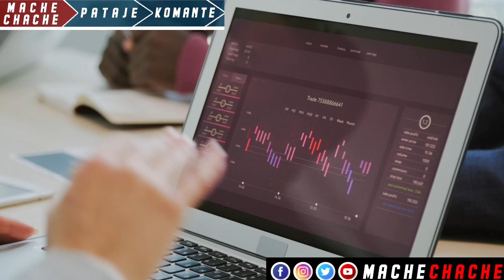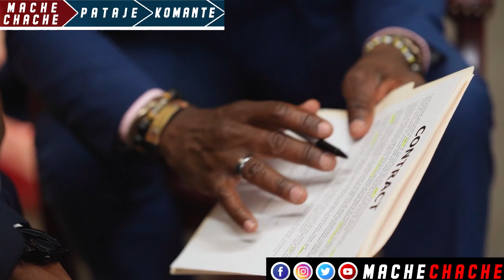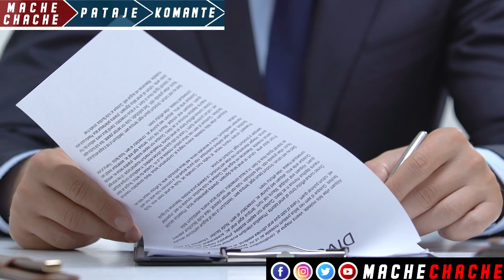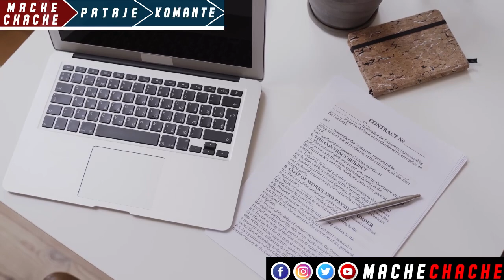Gwo Revelasyon …Pierre Esperance pale ak yon Asasen Aprè yo finn touye prezidan…dosye Jij Garry